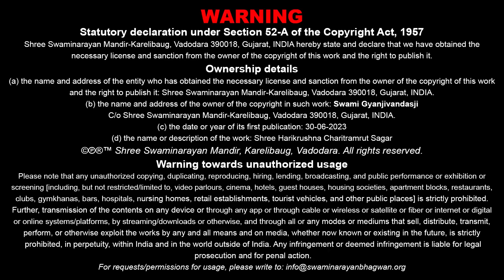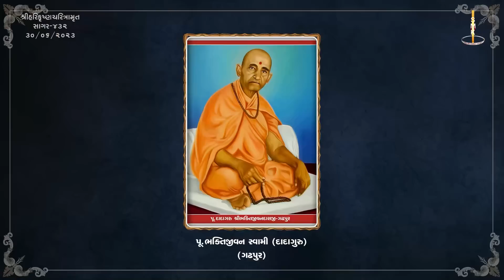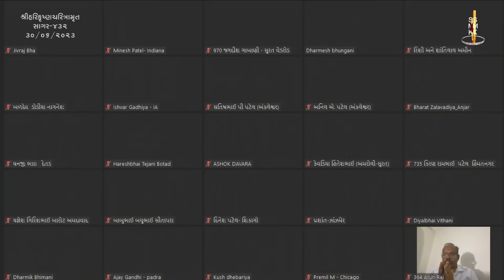Harikrushna Charitramrut Sagar Katha - 432 | 30 Jun 2023 | Gyanjivandasji Swami - Kundaldham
Title: Shree Harie Sir Malkamne Malva Jata Margma Karela Charitro
Guj. Title: શ્રીહરિએ સર માલ્કમને મળવા જતા માર્ગમાં કરેલા ચરિત્રો
Granth Chapter - Sub Chapter: Adhyay - 116
Granth Name: Shree Harikrushna Charitramrut Sagar
Granth Author Name: Madhavdasji Swami
Type: Katha
Category: Granth Katha
Orator: Gyanjivandasji Swami - Kundaldham
Sabha Type: Morning Sabha
Sabha Number: 432
Event Date: 30 Jun 2023
Location: Swaminarayan Mandir, Kundaldham